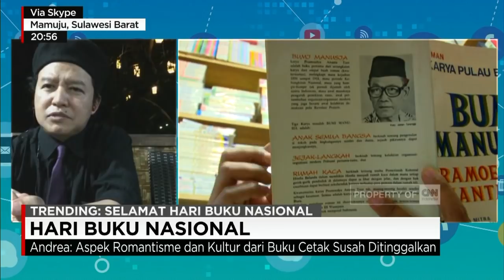Hari Buku Nasional - Andrea Hirata, Live Skype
Selamat hari buku nasional!! Buku adalah jendela dunia. Karena melalui buku, segala macam informasi mudah diserap, tentunya bisa menambah wawasan. Tapi di zaman serba digital, apakah buku masih menjadi jendela dunia, atau paling tidak alternatif hiburan?

Andrea Hirata, penulis, langsung dari Mamuju Sulawesi Barat.